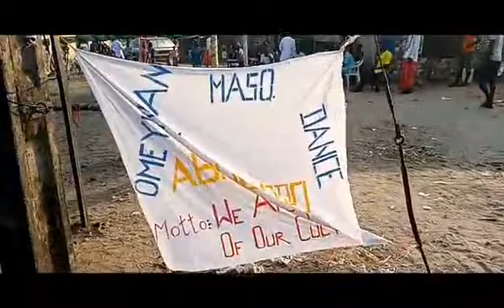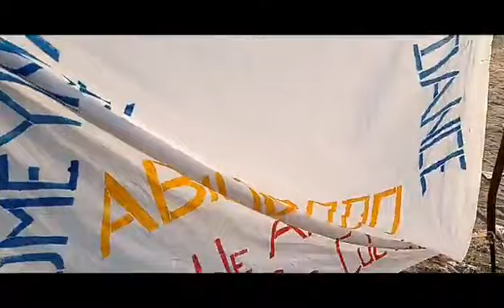ITSEKIRI CULTURE @Dr. Emmanuel Uduaghan's village; Abigborodo.